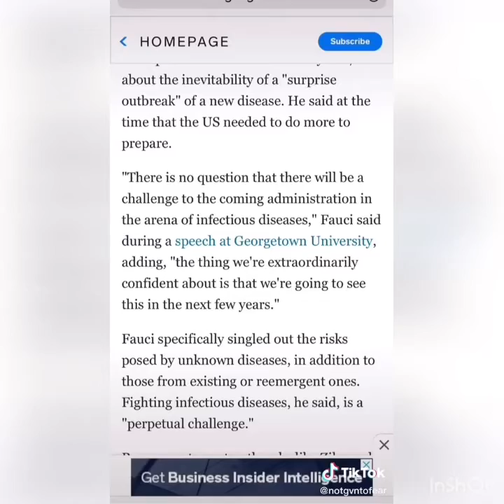Quarantine TikTok compilation